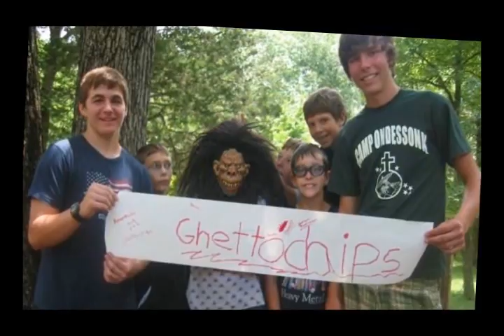Camp Ondessonk Video {Two}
REDONE!
Hope you all like it!! Heepwah!!
SONG- Van Halen- Jump